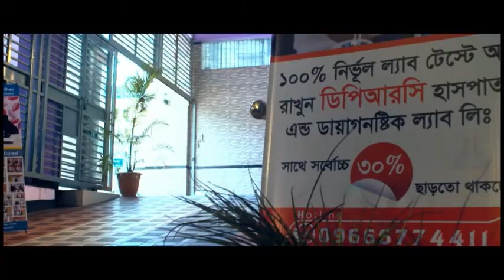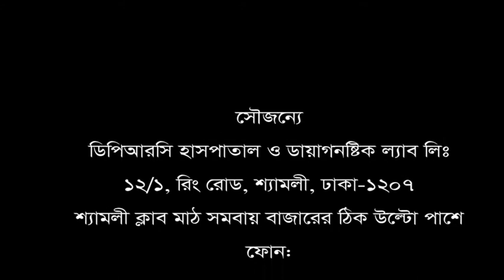৪ বছর যাবৎ কোমর ও ঘাড় ব্যথা সহজেই ভাল হল।। neck pain easy tretment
৪ বছর যাবৎ কোমর ও ঘাড় ব্যথা।   ডিপিআরসি হাসপাতাল লিঃ এ চিকিৎসা নিয়ে এখন আমি সুস্থ।